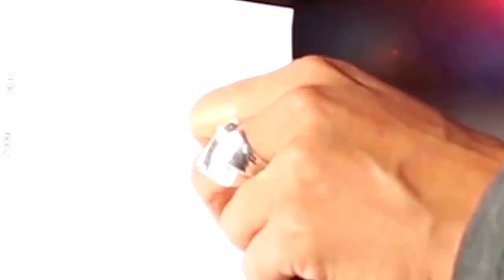COMPRAS en el ISR Vrs en el IVA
Compras. Servicios. Impuesto Sobre la Renta. IVA. Declaraciones.
ACLARACIÓN:  Las opiniones y criterios contenidos en este video son para propósitos instructivos y son expresadas por su autor en base a la libre emisión del pensamiento y así mismo pueden no coincidir con las opiniones de otras personas o bien de la autoridad fiscal. El material es informativo para que los oyentes puedan formar su propia opinión, criterio e interpretación. Las normas legales que se mencionan en este video son las vigentes en Guatemala al 30 de agosto de 2021. Cualquier modificación a la ley correspondiente, debe compararse para determinar si la nueva norma legal modifica las que aquí se analizan.